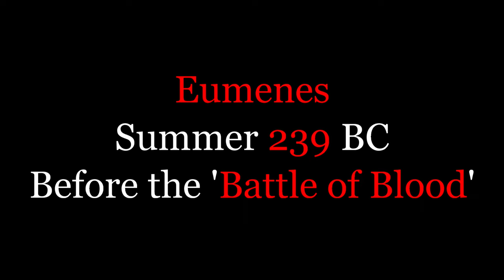THE SUMMER OF BLOOD! - Let's Play RTR: Imperium Surrectum [v0.5] - Seleucids - Episode #16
It's here finally guys, the long-awaited Rome Total Realism Imperium Surrectum Playthrough in v0.5 as the Seleucids. In Episode 16 we march forth against Parthia and try to beat them in the Summer of blood.

In this version you will find, among many other things:

32 Playable factions, including 11 brand new ones: Baktria, Epeiros, Achaian League, Aitolian League, Athens, Syracuse, Rhodes, Massalia, Kyrene, Boiotian League & the Saka!

00:00 Story Intro
1:40 Intro and Recap
3:35 Campaign Map
24:20 The Battle of Blood [238 BC]
35:05 Campaign Map
45:35 Adeimanthos' Retreat
53:25 Campaign Map
1:00:00 Subscribe, Like and Comment!